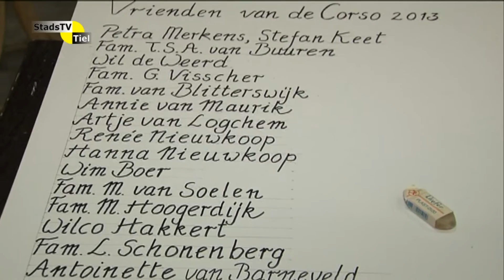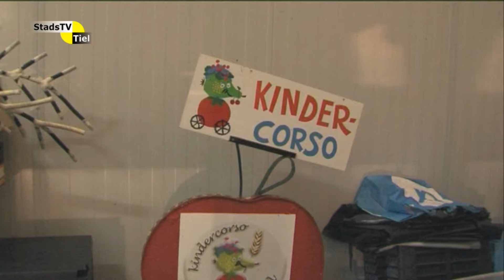FruitcorsoTV 2013 - Buurmalsen/Tricht, kindercorso, Geldermalsen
In deze aflevering nemen we een kijkje bij de bouwplaatsen van Buurmalsen/Tricht, Geldermalsen en het afhalen van producten door kinderen voor het kindercorso.